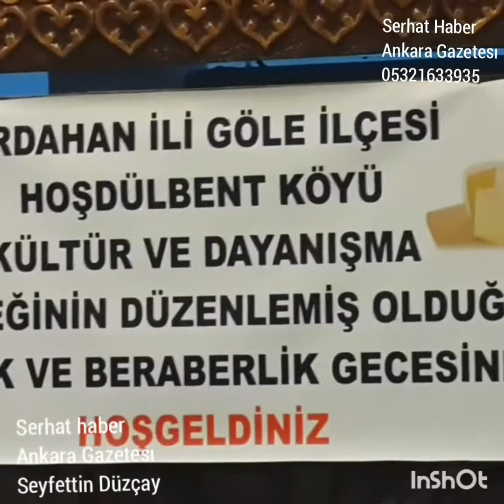Hoşdülbent Köyü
Ardahan Göle hoştülbent Köyü Kültür ve Dayanışma Derneği'nin düzenlemiş olduğu kaz şöleninde dernek  Başkanı Şemsettin Korkmaz'ın düzenlemiş olduğu program